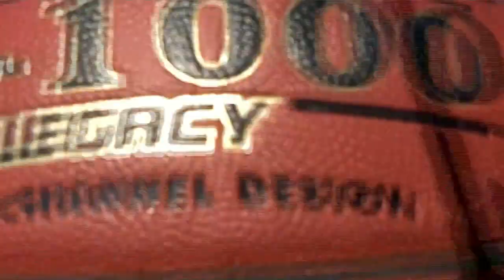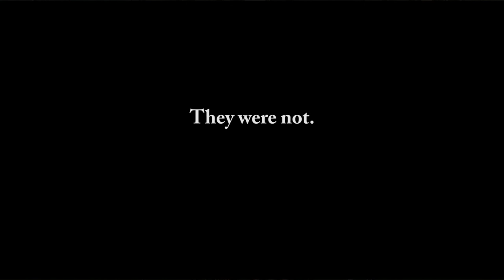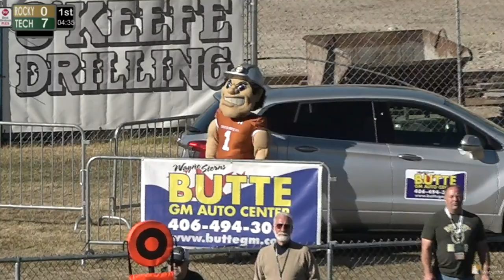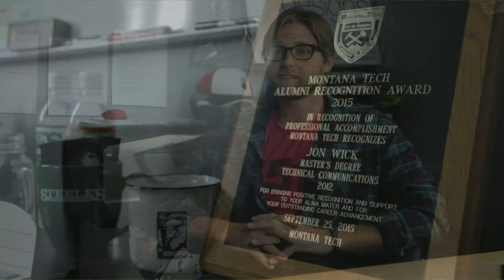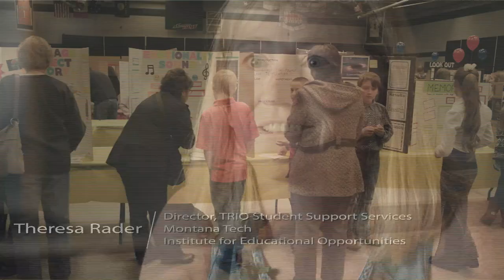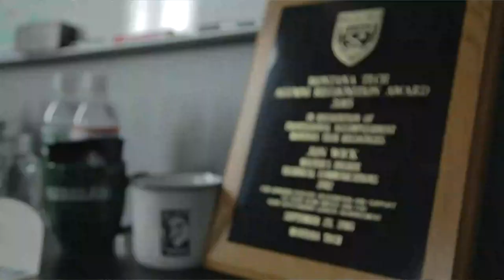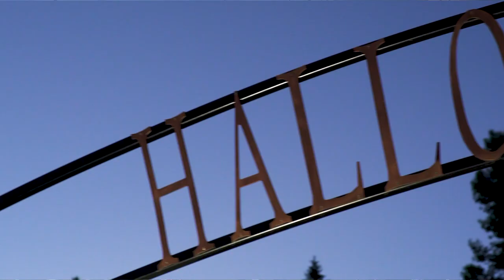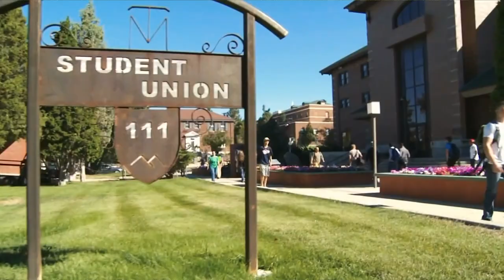#11 Montana Tech Football vs. Rocky Mountain College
Montana Tech Football vs Rocky Mountain College